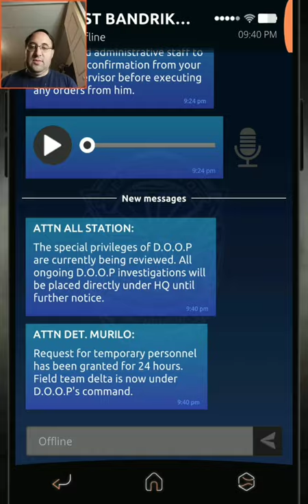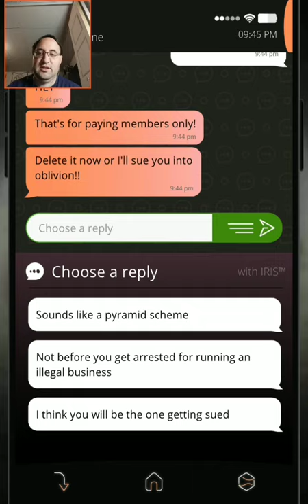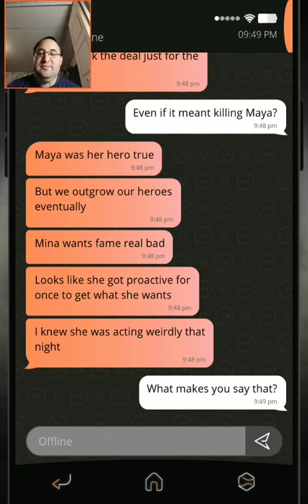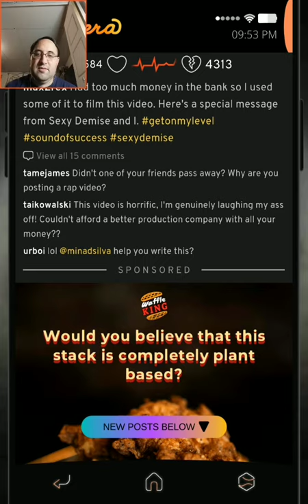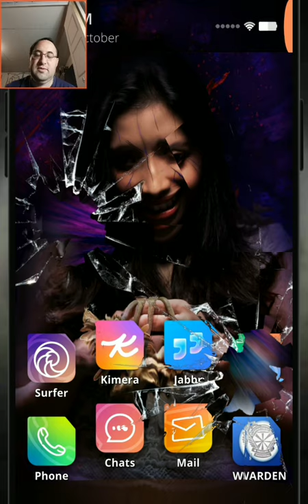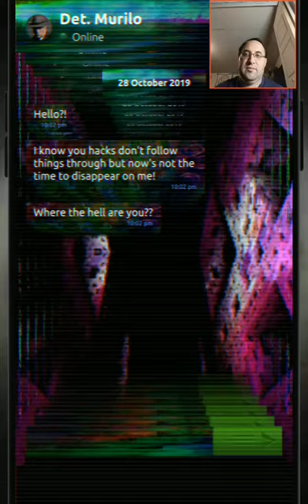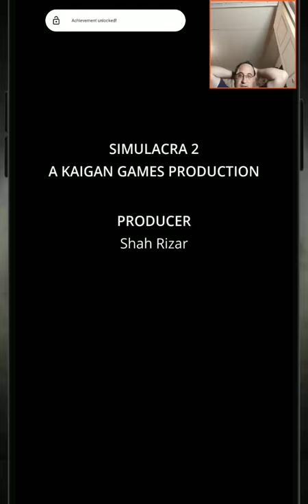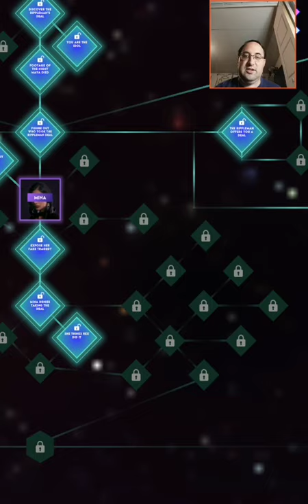It is released in Simulacra 2 (End)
I made some mistakes during my investigation and now another soul it taken and things go from bad to worst.